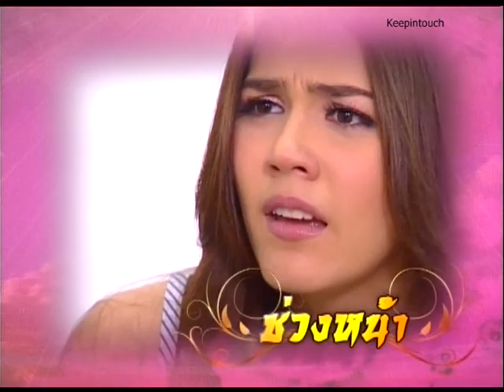ดอกส้มสีทอง Doksom Seethong Ep.9 [8/9]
Chompoo Ariya, Aun Wittaya, Donut Manutsanun, Louis Scott
@ onair 27 April 2011